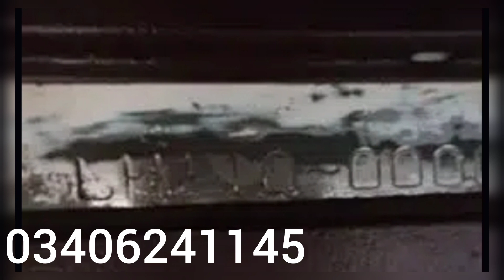Second Hand Toyota Hiace Van For Sale I Toyota Hiace Baksa 200 I Second Hand Hiace Car For Sale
Toyota Hiace is a van designed to handle "light to medium commercial needs". Since it was introduced in 1967, there have been many iterations if the vehicle, including a minibus, panel van, and MPV. Around the world, it has been used as a light commercial carrier, as an ambulance, as a taxi, and even as a touring van. We have created this detailed information guide to help you understand the Toyota Hiace, and pick out what best suits you. ( - Islam Motors- )

Note : We are not responsible for any kind of deal and money lost,video purpose is only to inform that this car is for sale.